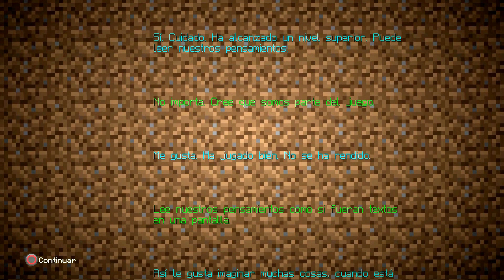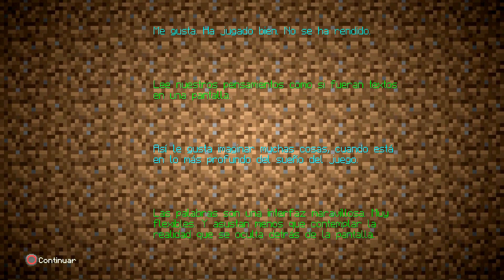MINECRAFT SUPERVIVENCIA #24 / MATANDO AL DRAGON,FINAL DE LA SERIE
Muy buenas a todos,hoy terminamos la serie de MINECRAFT donde iremos a MATAR AL DRAGON,espero que os guste el video,un saludo y gracias.